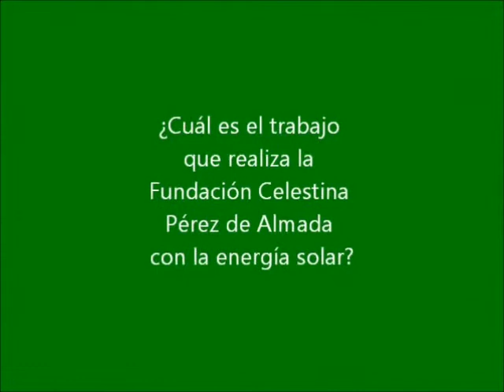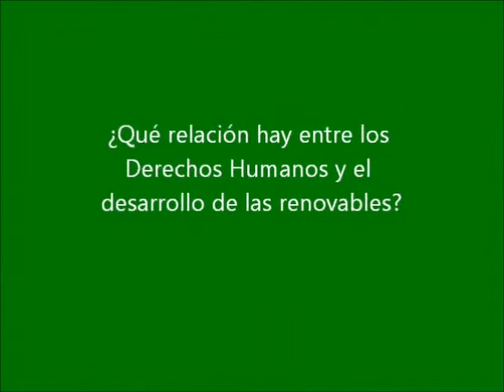Energías Renovables el periodismo de las energías limpias Entrevista a Martín Almada